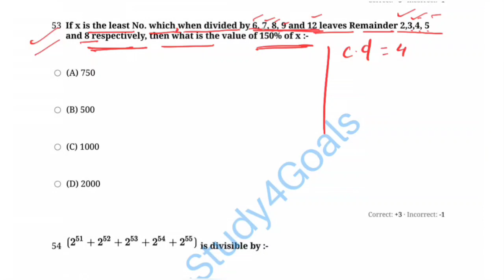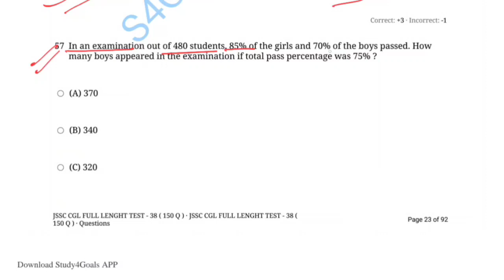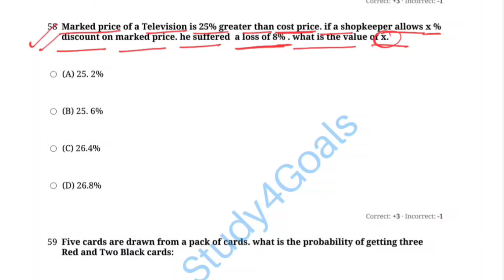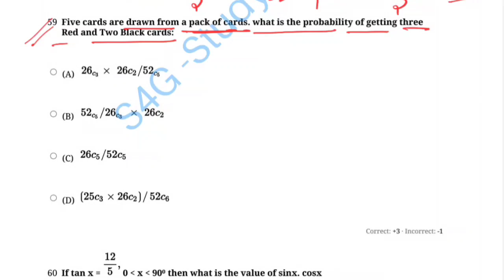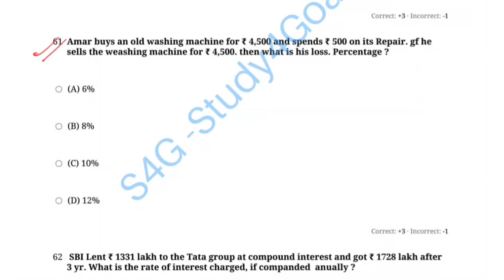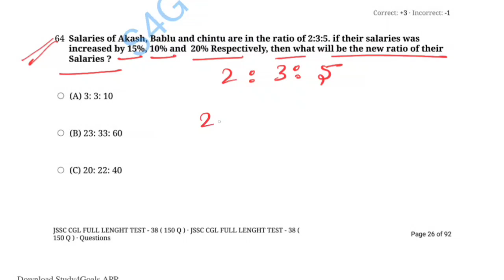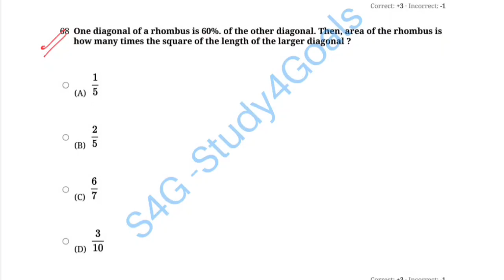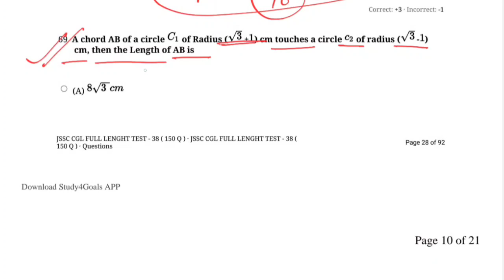Mock_Test_38 - By Vijay Sir (SI) & Team S4G 🎯🔥🏆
🔰 टेलीग्राम:-
झा० जीके Daily Quiz:-🎯 👇